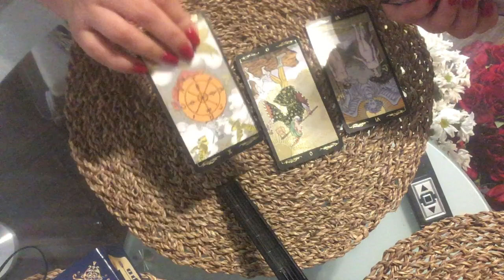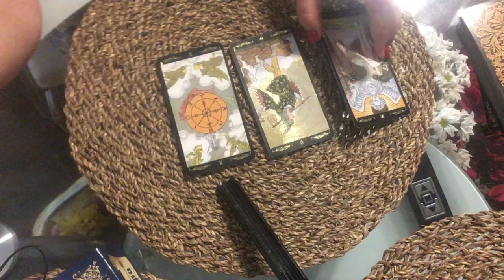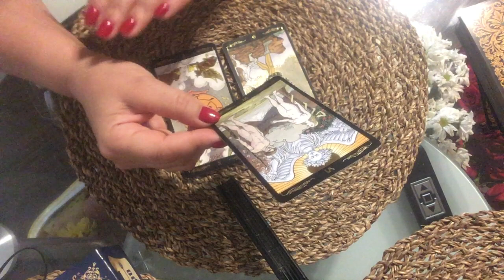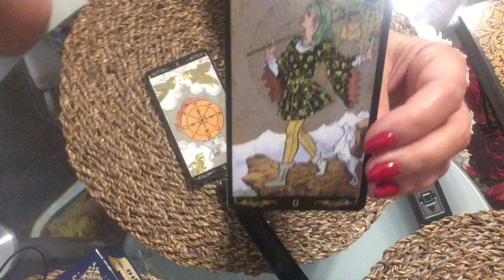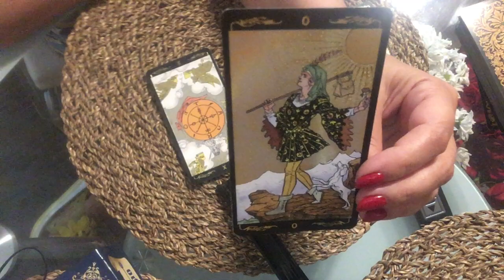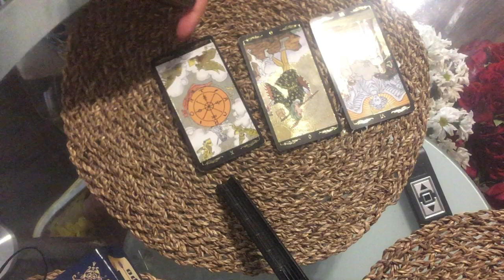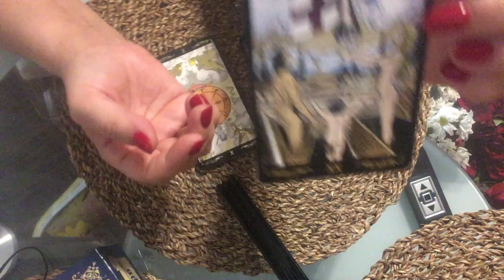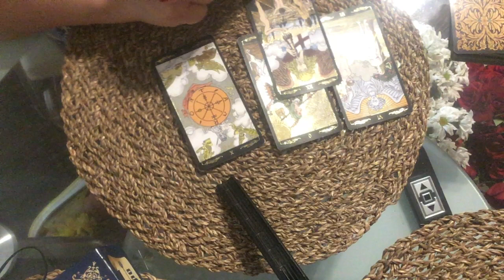ТЕЛЕЦ август 2019 ТАРО ПРОГНОЗ (общий прогноз)